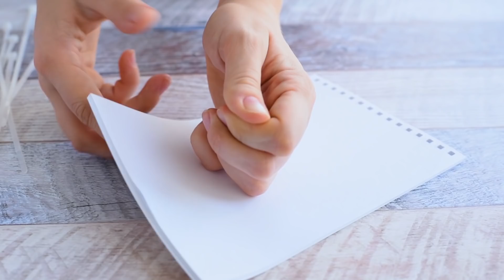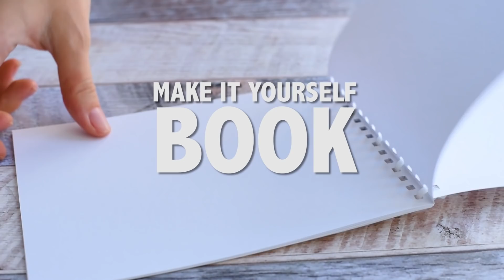18 ZIP TIE HACKS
zip tie tricks for you to try.

1) spoon zip tie trick
2) zipper DIY
3) key ring
4) bubble blowing
5) zip tie shoe laces
6) iphone stand
7) cable organization
8) diy paper book
9) how to re use a ziptie
10) cable mamgment
11) lighter trick
12) twisting a zip tie close
13) how to unzip a zip tie
14) kitchen cutting board management
15) carrying water bottles
16) lifting hot pans
17) diy sock drying
18) Zip tie glass handle